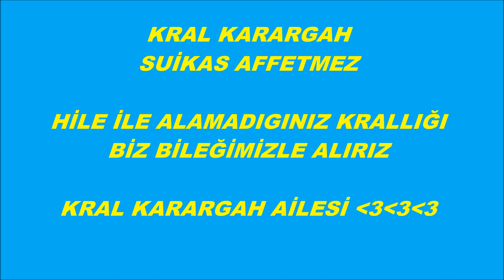Hisarmt2 KRAL KARARGAH SUİKAS AFFETMEZZ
KRALLIK SAVAŞI
KRAL KARARGAH'DAN  &  RULLING  E    ŞAMARRR
BİZ SUSARIZ AMA  HİSARDA TARİH KONUŞUR
KRAL KARARGAH AİLESİ